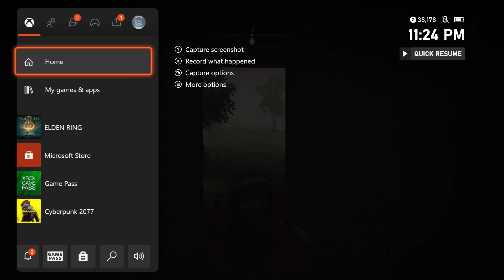[Thenoblereaper] ELDEN RING (PART 8) - Exploring Limgrave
Check out the stream on Twitch.tv/thenoblereaper we go live every Saturday at 9PM CST